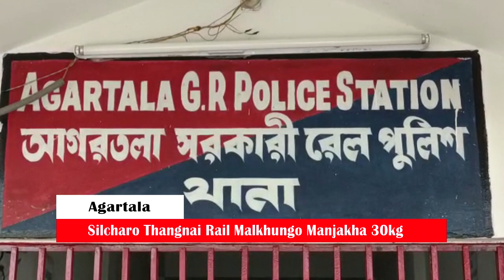Silcharo Thangnai Rail Malkhungo Manjakha 30kg Siddi Kwranno Khobwi Aralia Amchaini Khoroktham Sikla